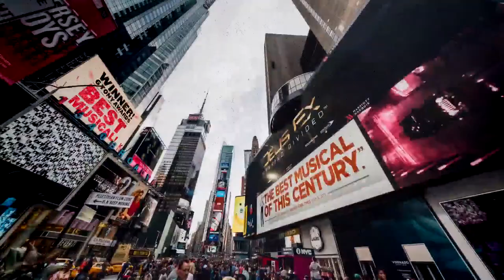WITNESS? | Martyr | Fr. Mike Schmitz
The voice in the video is of Fr. Mike Schmitz preaching at the SEEK2017.